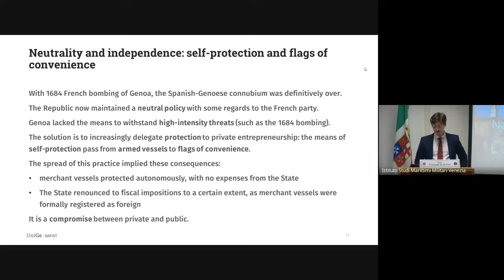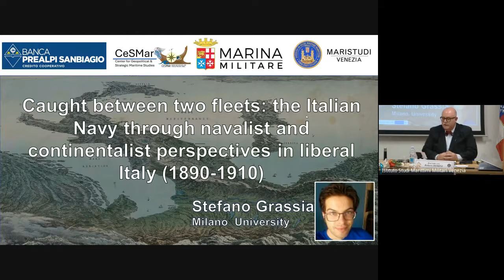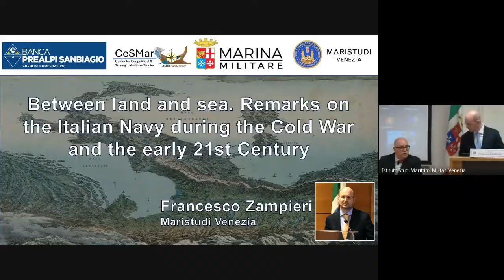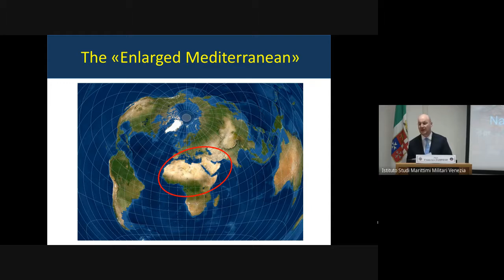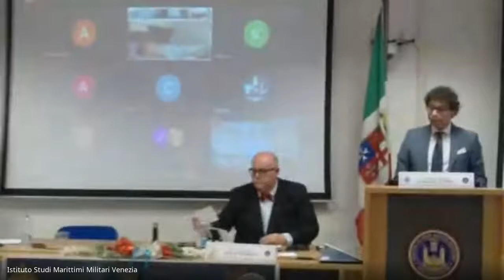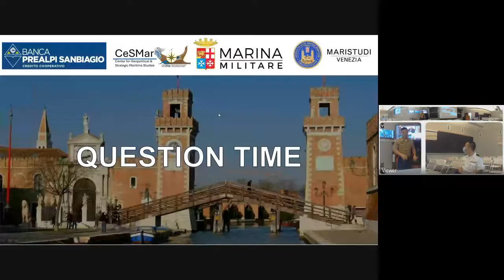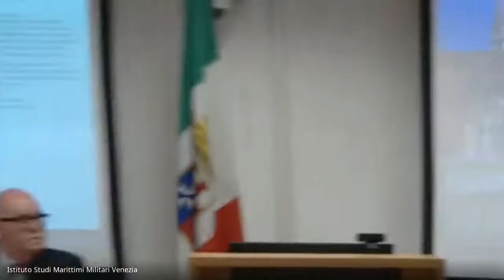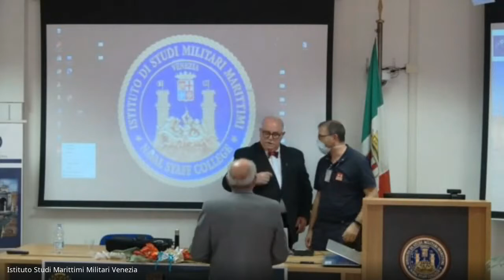Panel 1G Between Europe and the Sea, Continentalism, Maritimism and the Development of Italian Se